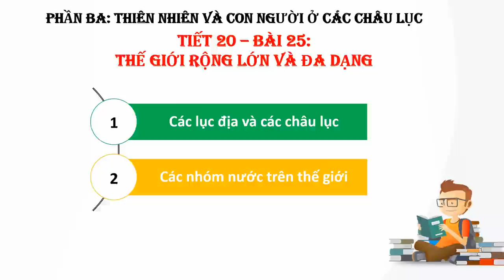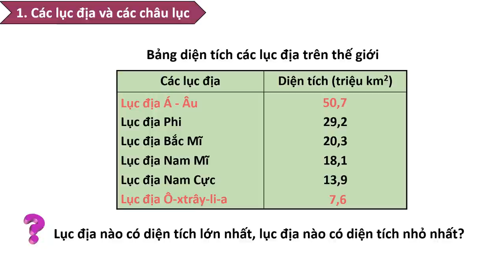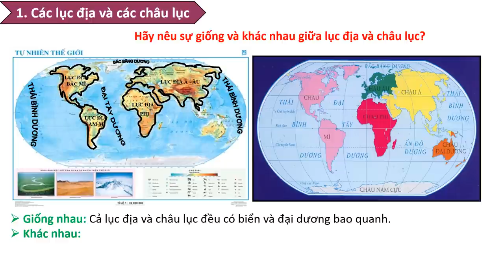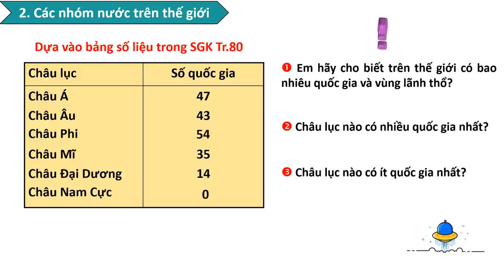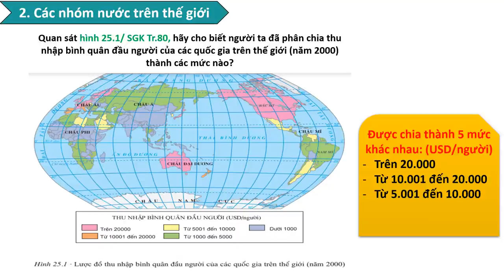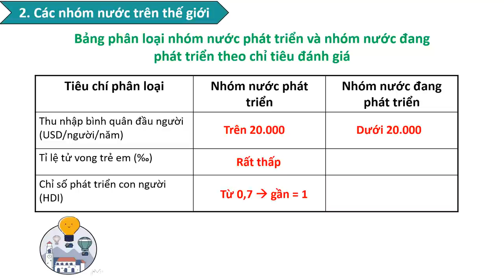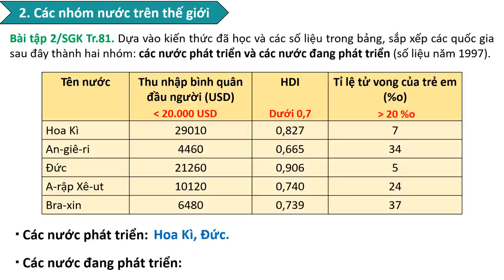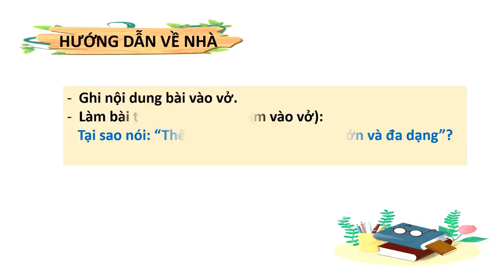ĐỊA LÝ 7 (Tuần 10 / HK1) - Tiết 20: THẾ GIỚI RỘNG LỚN VÀ ĐA DẠNG